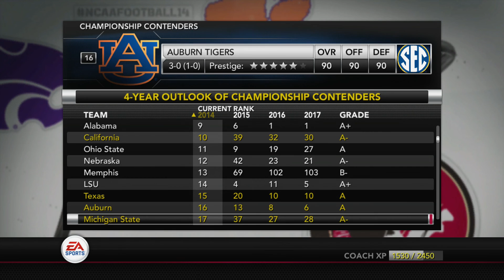NCAA Football 14: Patreon Dynasty - E22 | BROKEN EVERYTHING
This episode showcases some highlights from season 2 game 3 vs Marshall Thundering Herd(User Game). Show some highlights from the game and then I'll show all the other game scores from the other members of the online dynasty for this week.

Interested in joining? Help support me by becoming a patron

The amazing patrons:
bullsharts
spartandawgjcs
zlfrog
merk
luke
pricysteak62426
bradyn durham
jjmcquade92